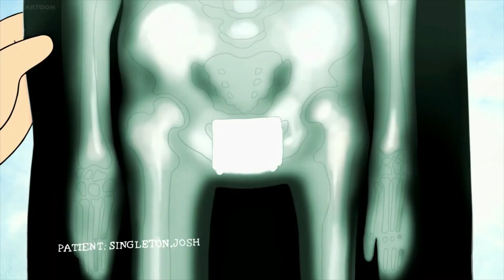Josh Breaks His Balls | Close Enough